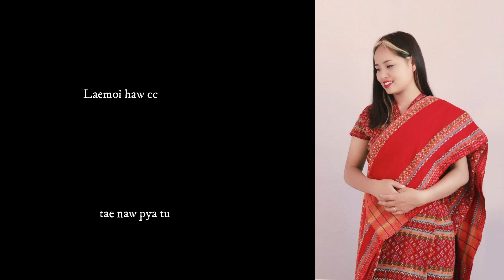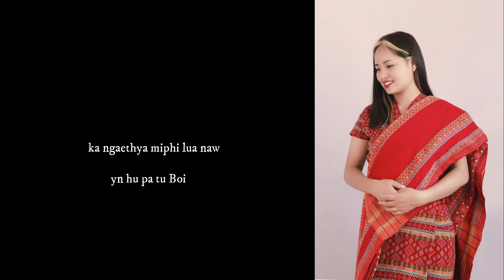Ester Suadaw - Ka Hinnaw Lungpi(Gospel Media Vol.3)